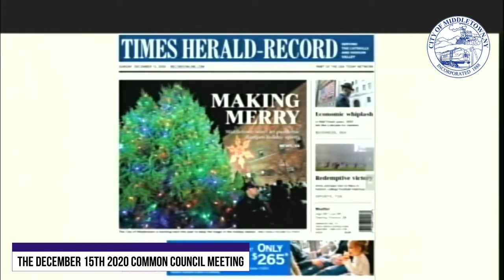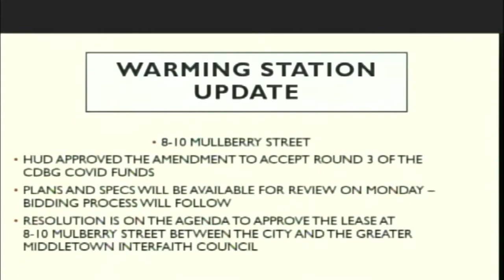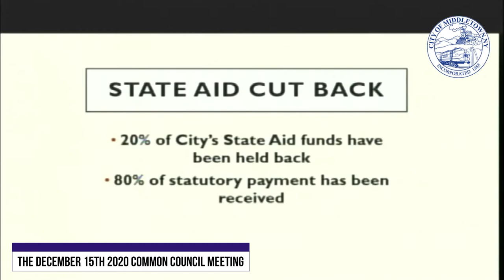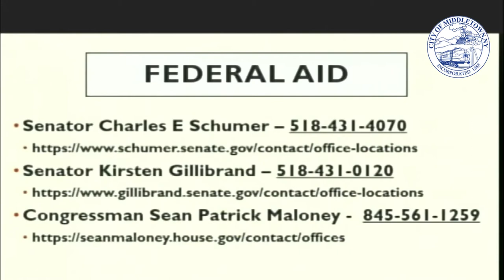The December 15th 2020 Common Council Meeting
Footage from the December 15th 2020 Common Council Meeting. Taken at City Hall, in Middletown, NY.